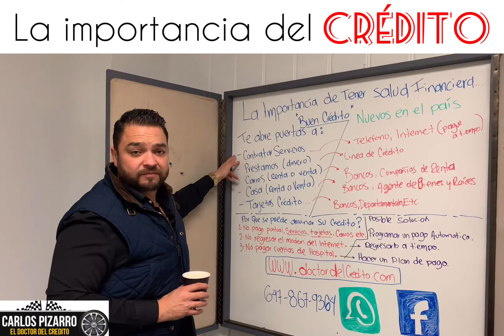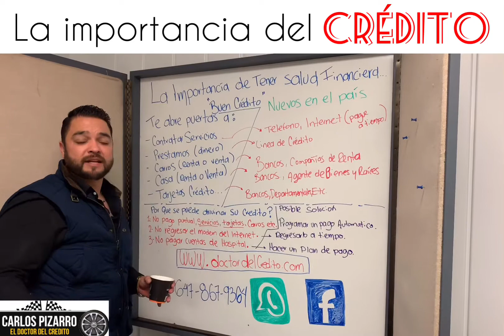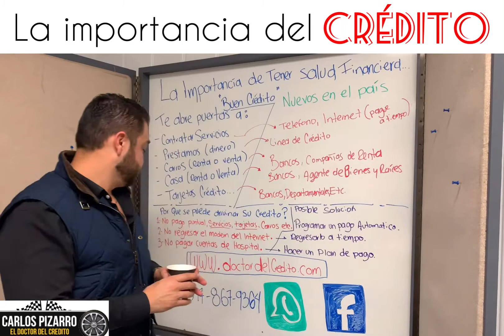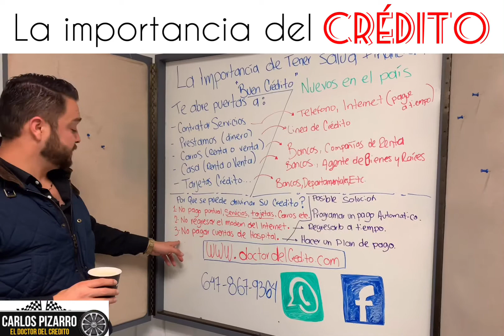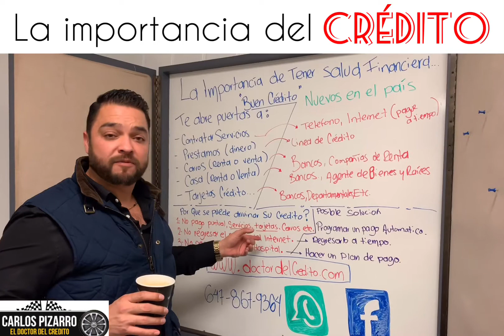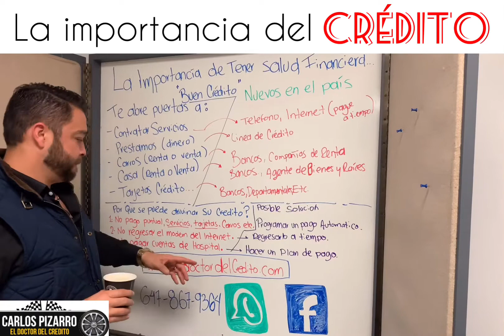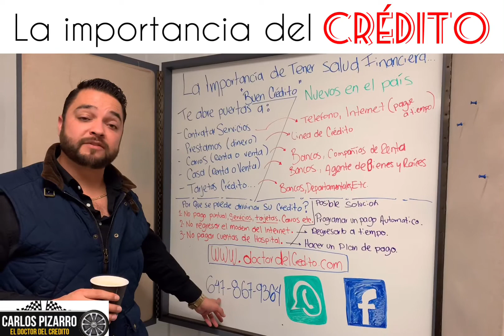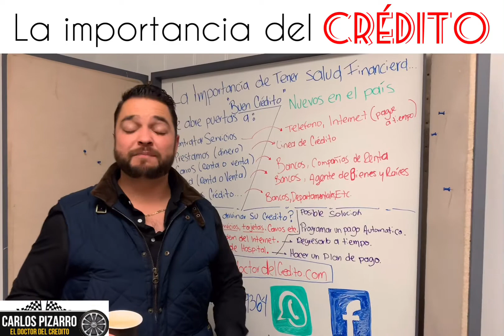La importancia del crédito en Canadá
¿Por qué el crédito es de las cosas más importantes en Canadá? Y ¿Cuales son los errores más comunes que la gente comete?

En este video te explico a detalle la importancia del crédito y los ERRORES más comunes que la gente comete por falta de conocimiento del crédito aquí en Canadá

🙏🏻 Por favor si conoces a alguien que le pueda servir este video etiquétalo o compártelo

“Recuerden que esta información puede ayudar a alguien”